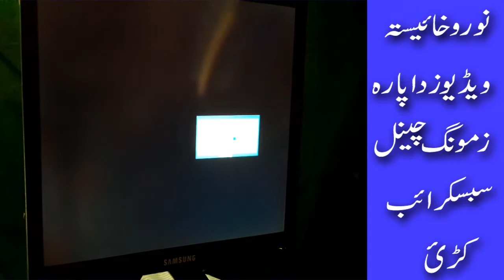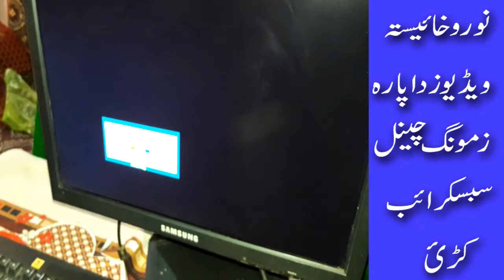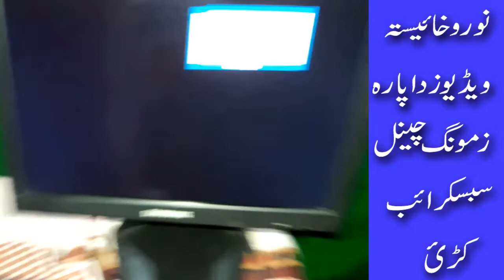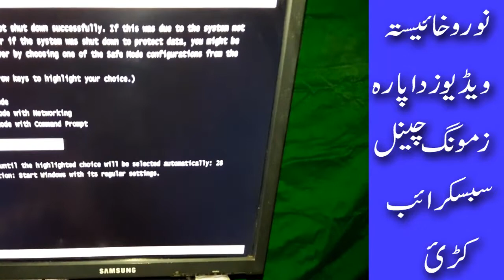No Display Problem Computer- CPU Turn On But Nothing On Screen